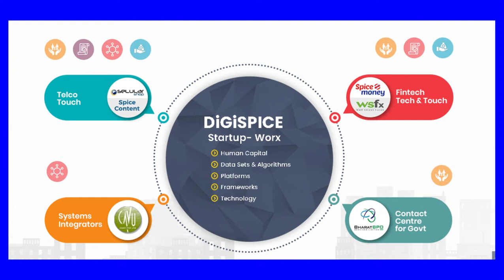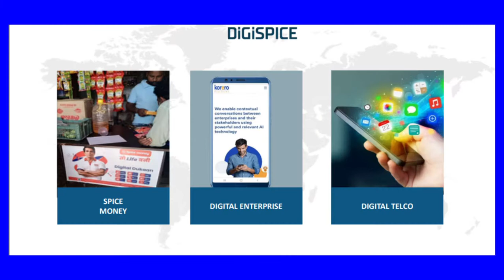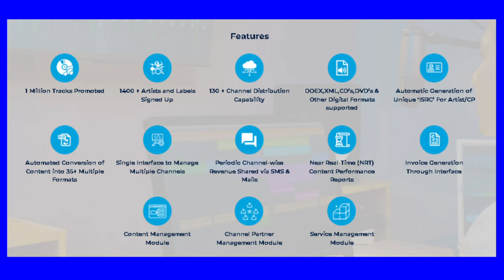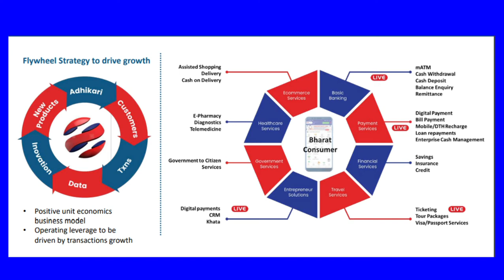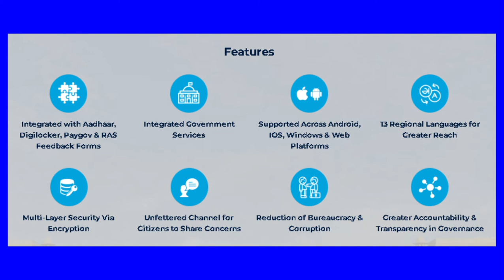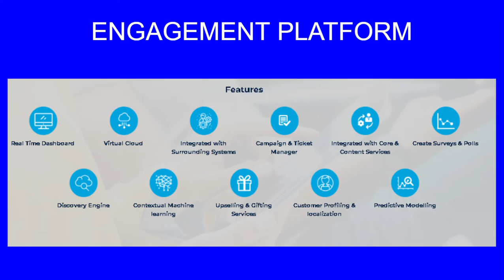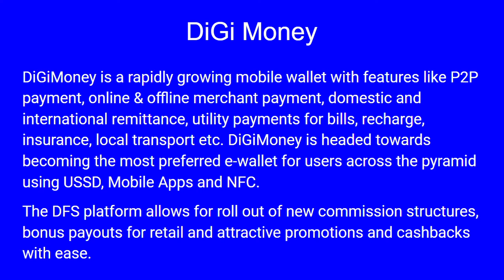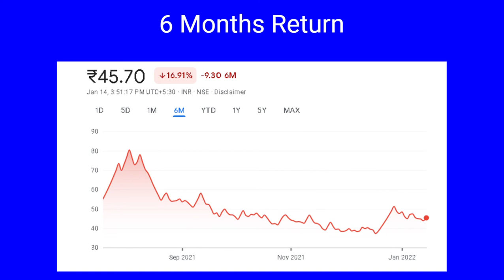DigiSpice Technologies Limited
This is a video on DigiSpice  Technologies Limited a company that is part of digital economy with wide range of services for businesses.

In this vide we walk through companies vast range of services offered in the digital money and financial services.

The information provided in this video is based on our Research Team has collated information based on the Company website, Corporate Presentations and Annual Reports.